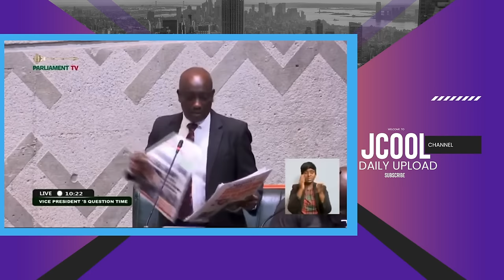KAMPYONGO IN PARLIAMENT ON THE VICE PRESIDENT